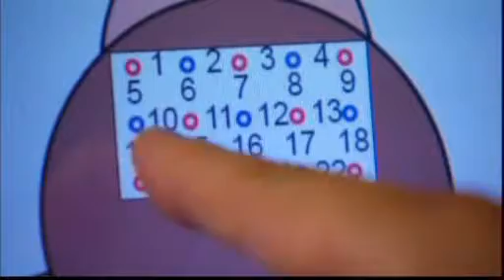Monkeys the new couch potatoes Video Reuters